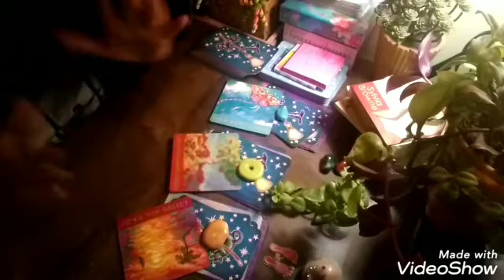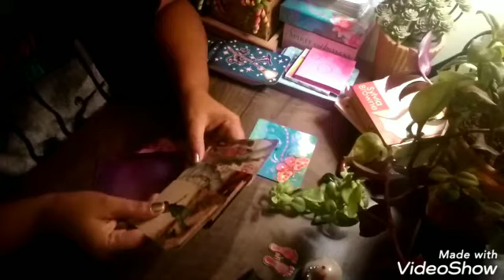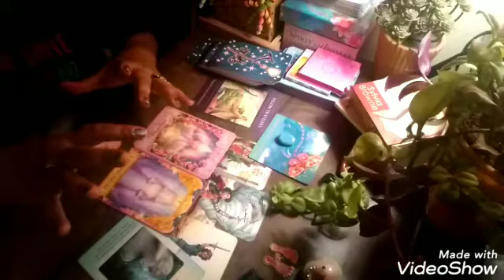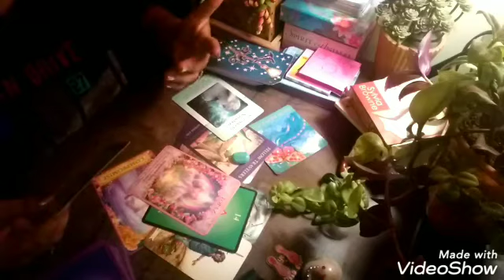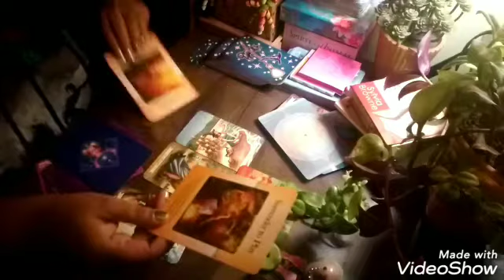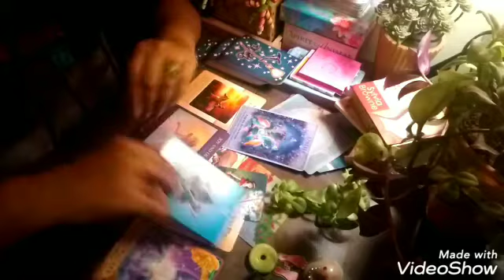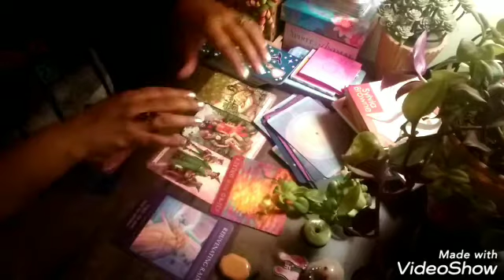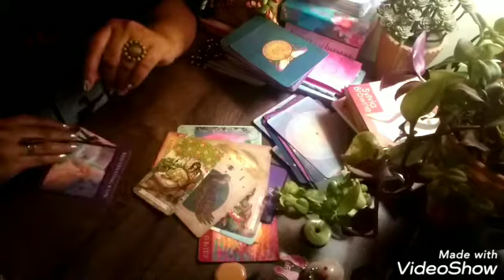MAY 2021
Into SSR's Heart..! ❤️🌸💚

❤️Ankita❤️